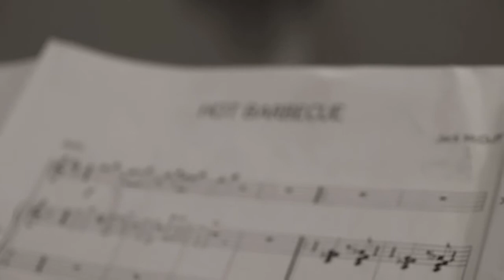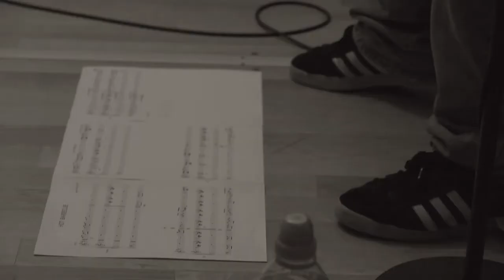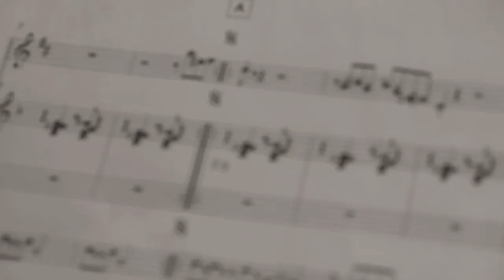Groove Elevation Orchestra - Hot Barbecue